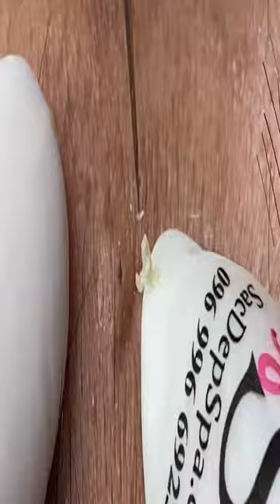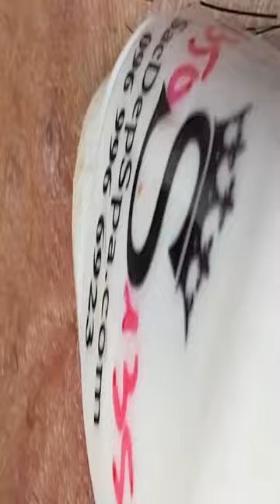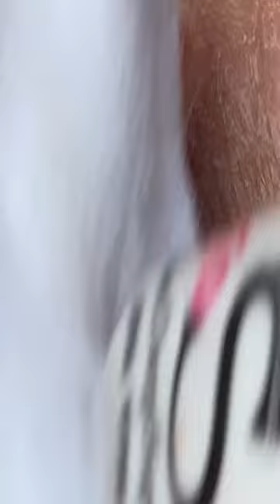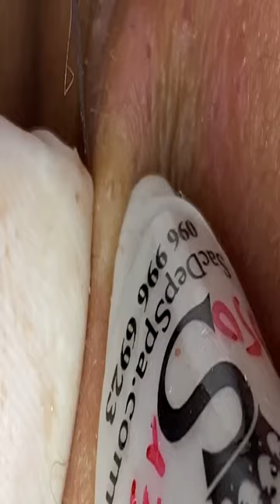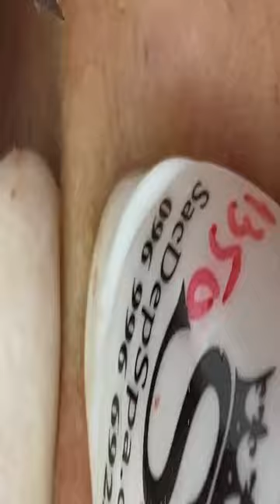Blackheads removal Part 6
Blackheads removal